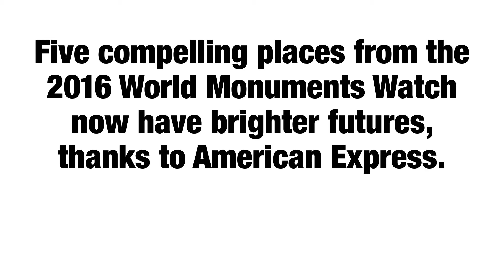2016 "Five to Watch" - Moseley Road Baths, United Kingdom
Moseley Road Baths, an Edwardian time capsule still in use and serving a diverse urban community, is now at risk of closure due to cutbacks in government spending.